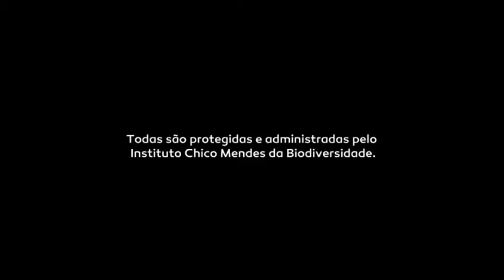Macuco Safári Vídeo Institucional Janeiro 2020